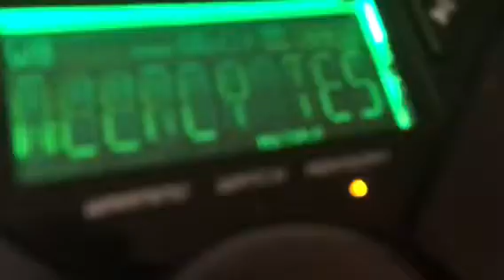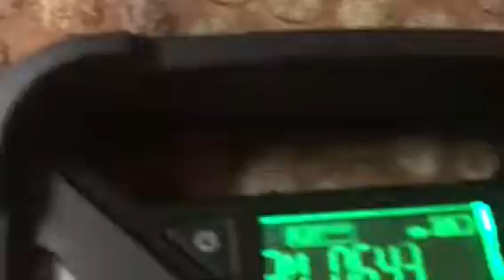Update about the eton radio